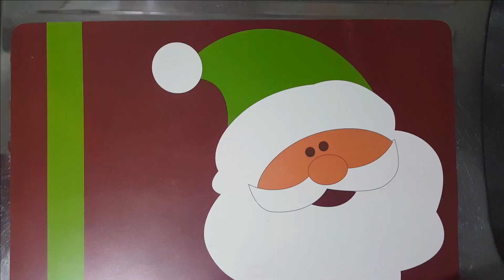Cómo hacer una cena navideña fácil y económica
Cómo hacer una cena navideña fácil y económica, Cena navideña, Que cenar en navidad.
Les comparto cómo hacer una cena navideña fácil y económica, espero les guste y la preparen.

Recuerda, una buena comida te une con las personas que mas amas. Dios te bendiga.